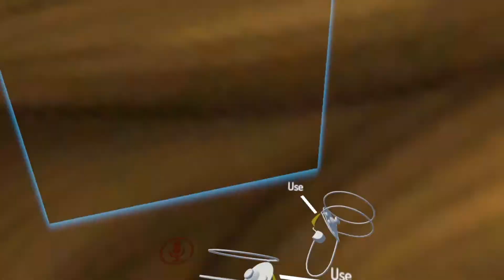(VRChat) Back to the Future (Twin Pines Mall)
The gang is back on a fun trip to "Twin Pines Mall" from the "Back to the Future" movie.
Marty and Doc make an appearance. :)

VRChat World = Twin Pines Mall (PC/Quest compatible)